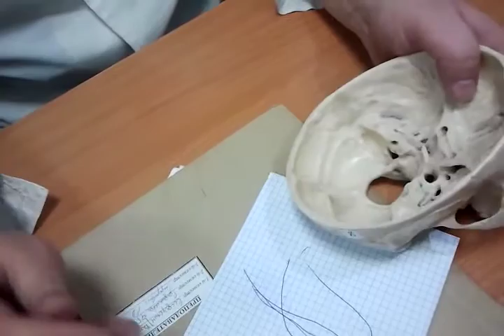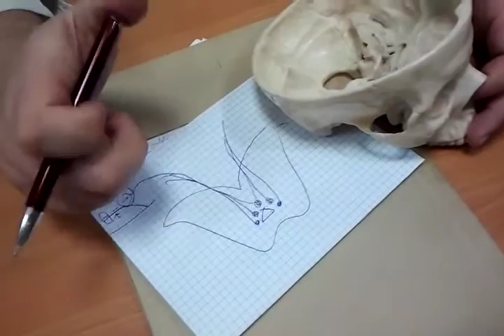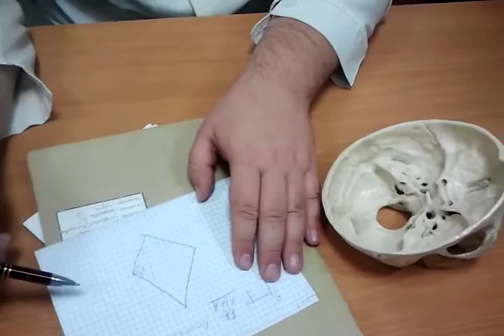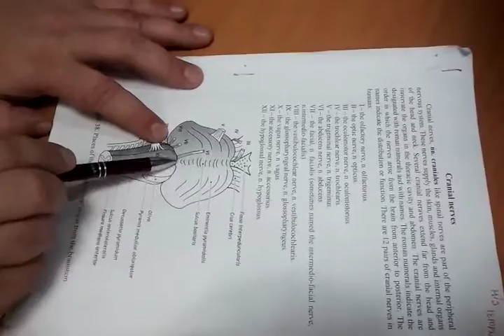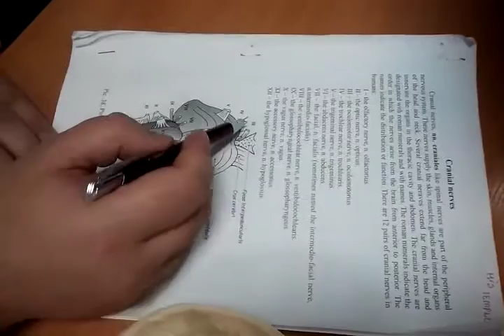1 2 3 4 6 8 cranial nerves-neuroanatomy